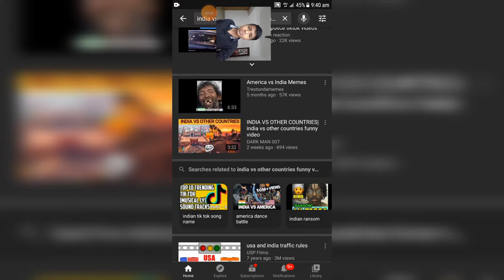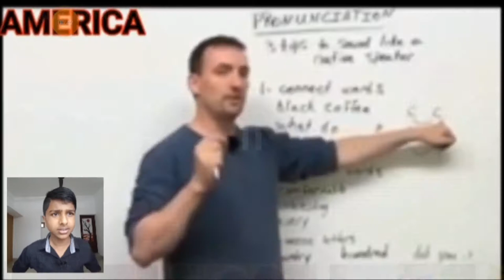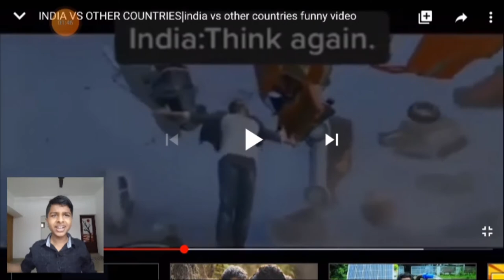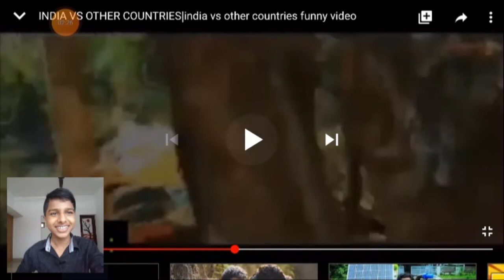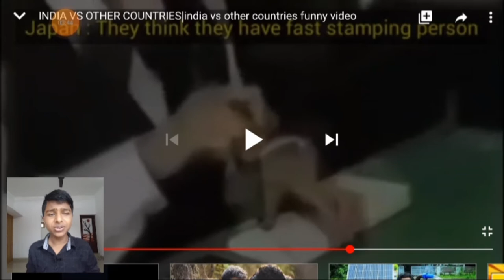INDIA vs OTHER COUNTRIES | FUNNY VIDEOS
Hello guys!

Shamonsha kl09😉

Guys നിങ്ങളുടെ അഭിപ്രായങ്ങൾ കമന്റ്‌ ചെയ്യൂ 😁